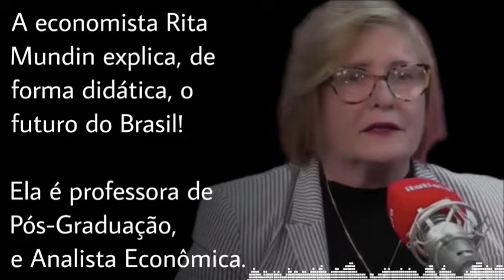Economista Rita Mundin fala sobre o futuro do Brasil